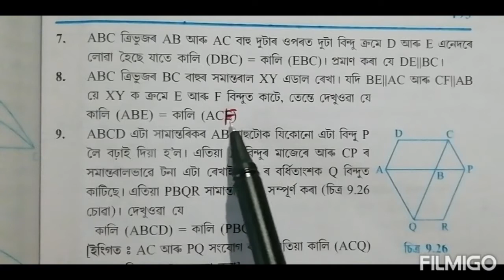Class 9: Chapter 9//Areas of Parallelograms and Triangles in Assamese// Exercise:9.3//Q. 8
Chapter 9//Areas of Parallelograms and Triangles in Assamese// Exercise:9.3//Q. 8